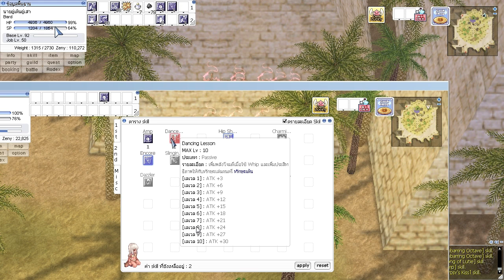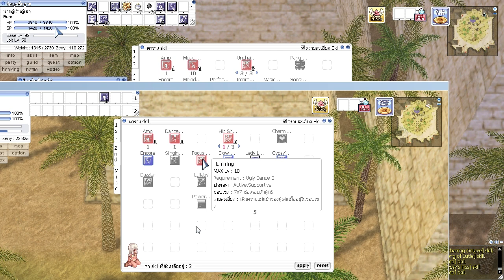RO EXE - Bard บากิสาย INT หรือ DEX ดีนะ ?